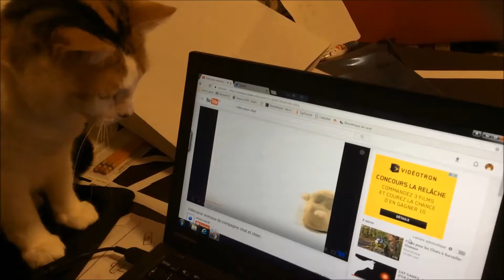Minie likes watching vids on youtube